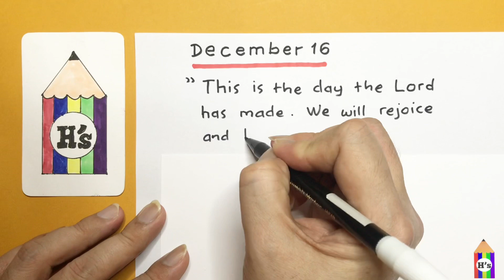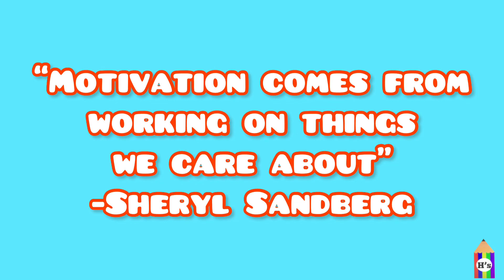16 December 2021 | AMAZING BIRTHDAY QUOTE VIDEO | BEST BIRTHDAY WISHES | HAPPY BIRTHDAY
Material used :
- snowman drawing pen

You're free to use this song and monetize your video, but you
must include the following in your video description:
Be sure to attribute the artist.
Music
C - Audionautix
watch?v=HxAg2...
1:30 - 2:00